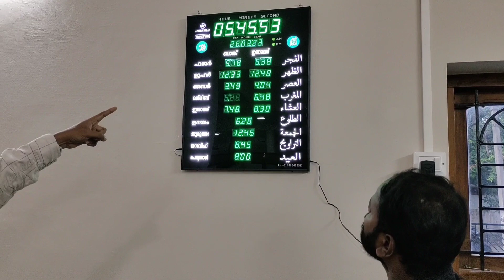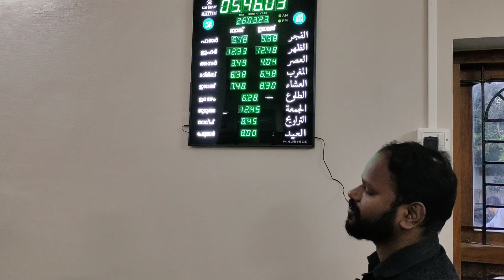വ്ലോഗ് -74 ഞങ്ങളും ഇഫ്താർ കൂടി!!! |We also had Iftar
central masjid parali kadavath
chicken biriyani
iftar prior
palakkad nombuthura
kerala iftar in masjid